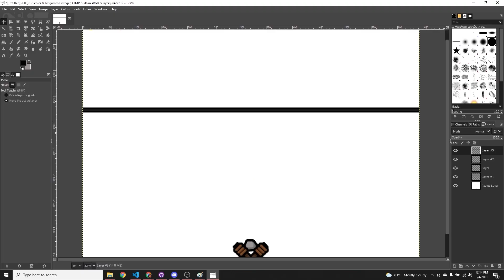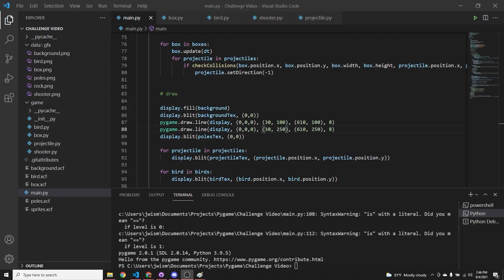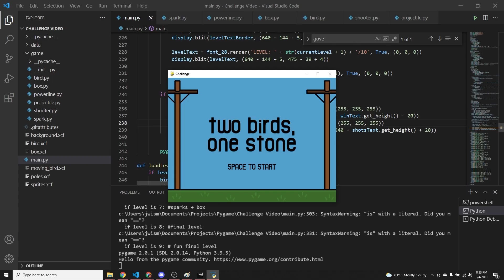How I Learned to Code